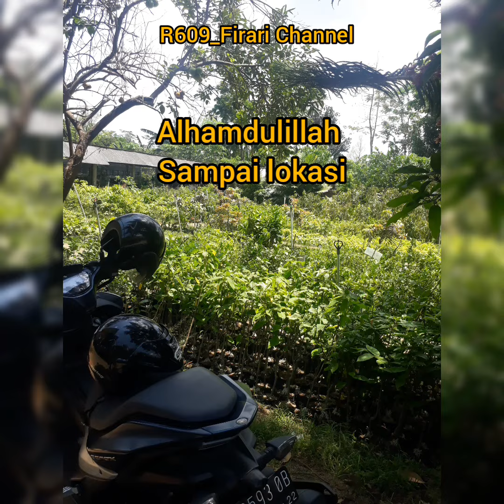Demi Bunga Desa sampai Rela... Tetap semangat Naik perahu tambang.. 🏍👌😉🙏💃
Assalamualaikum.. Welcome to My channel R609_Firari channel divideo kali ini menceritakan gimn beratnya perjalanan menuju pelosok desa saya bersama teman dgn tujuan berburu bunga desa dgn jalur alternatif agr cpt ditempuh sampai lokasi sampai rela naik perahu tambang.. Nah itu jalur alternatif yg tercepat& bunganya yg harganya ndk bikin kantong bolong.. Guys.. Nah lanjut simak n tonton keseruan Kami.. Thanks for watching jgn lupa like, share, comment n subscribe My channel( R609_Firari channel) video2nya y guys.. Slm sehat kompak happy sukses sll u kita semuanNya.. Wassalamualaikum.. Wr. Wb. 🙏😉💞👌👍💐panorama desa